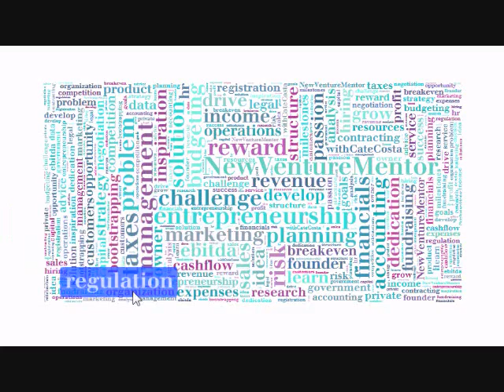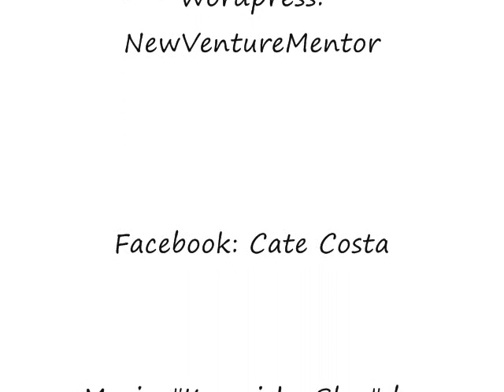Entrepreneurship News: June 11, 2012